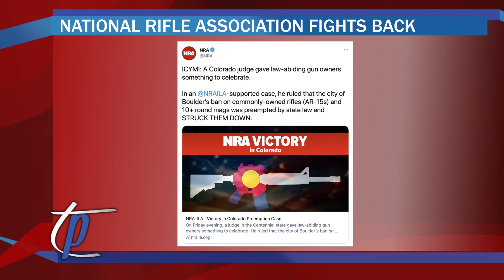Gun Control in the US | Talking Points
Talking Points Analyst Natalie Fahmy breaks down the growing calls for news laws restricting access to guns.